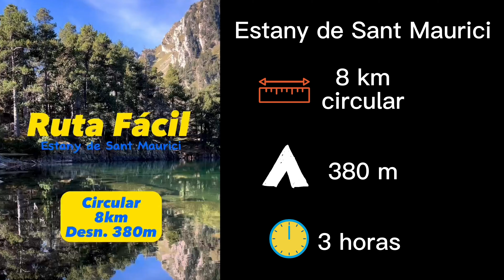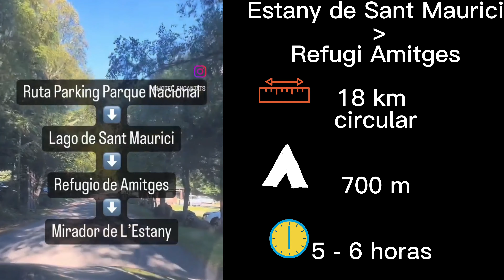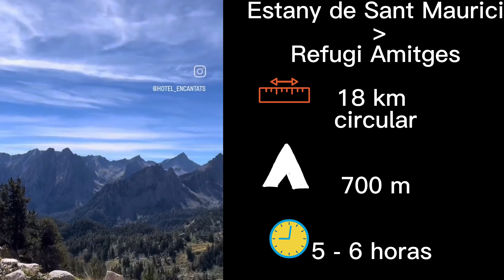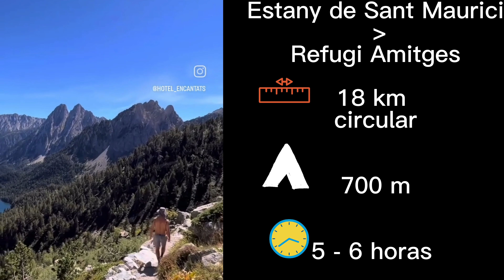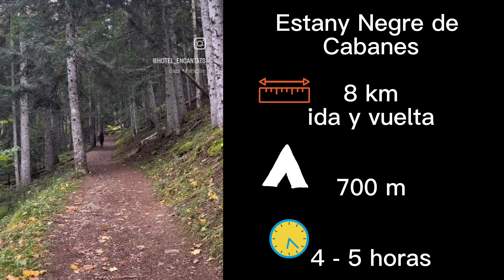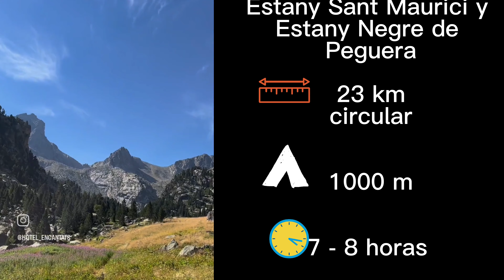Rutas Parque Nacional Aiguestortes